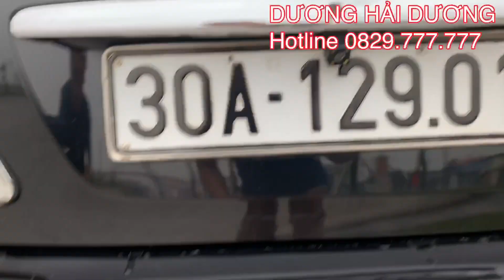Toyota camry bán chỉ còn 247tr!